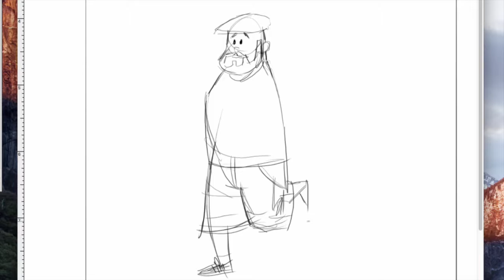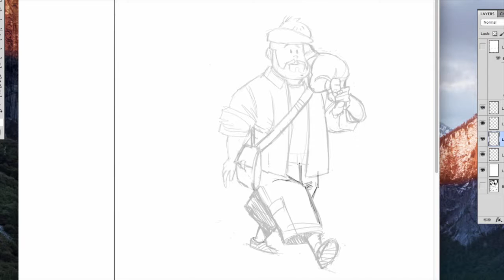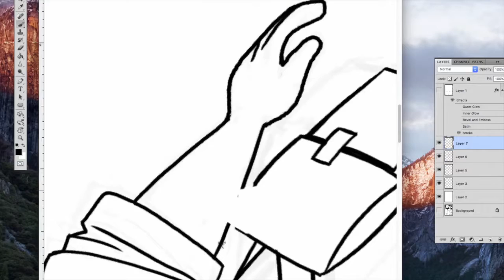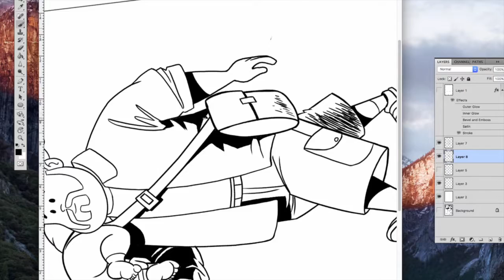100 days of making comics - Day 14